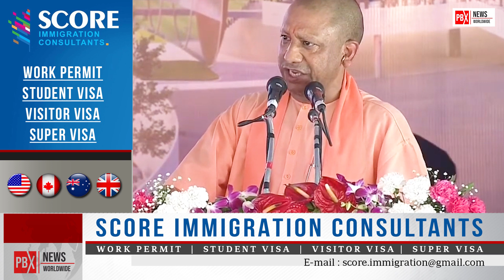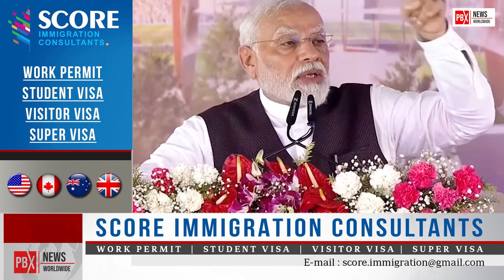PM Modi ਨੇ Varanasi International Cricket Stadium ਦਾ ਨੀਂਹ ਪੱਥਰ ਰੱਖਿਆ | PBX NEWS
PM Modi laid the foundation stone of Varanasi International Cricket Stadium
About Channel: